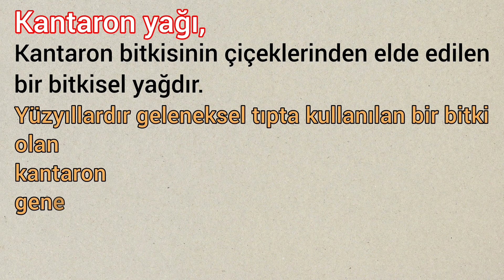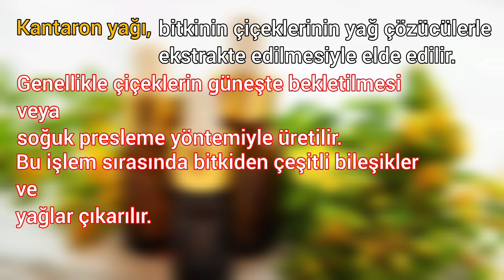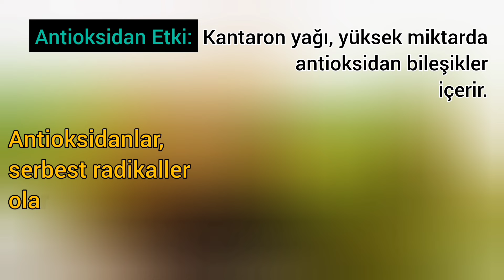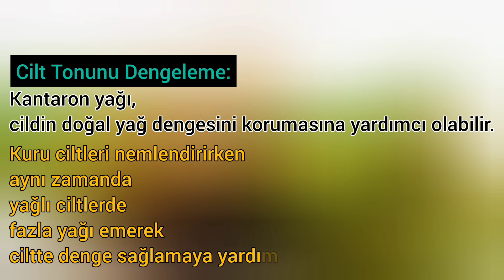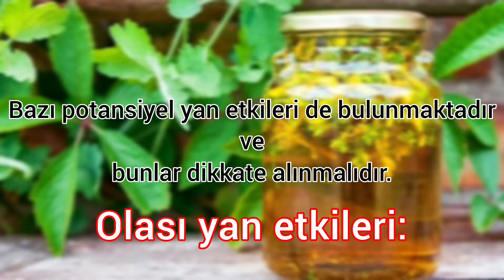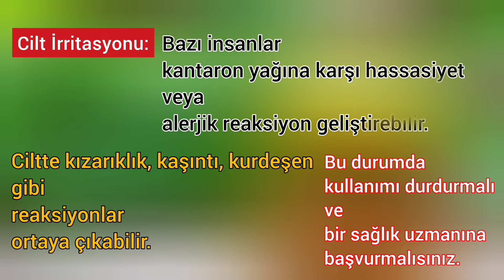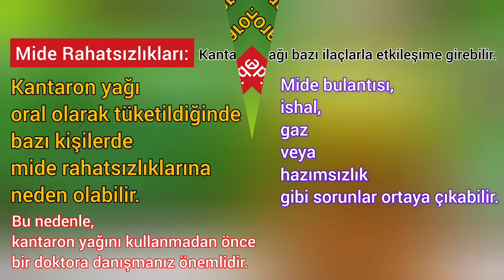Sarı Kantaron Yağının Faydaları - Yan Etkileri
Sarı kantaron yağının faydaları ve yan etkileri
Bu videoda sarı kantaron nedir , faydaları nelerdir , yan etkileri nelerdir. Bu soruların cevaplarını
ve daha fazla soruna cevap bulabilirsin.
Daha fazla video için;
Bir Başka Videoda Görüşmek Üzere HOŞÇAKAL🖐
►Videoyu BEĞEN meyi
ve

NOT:
Bu video bilgilendirme amaçlı olarak hazırlanmıştır. Hiçbir şekilde tanı ve tedavi amaçlı kullanılamaz. Tanı ve tedavi gerektiren durumlar için lütfen hekimlere başvurunuz.